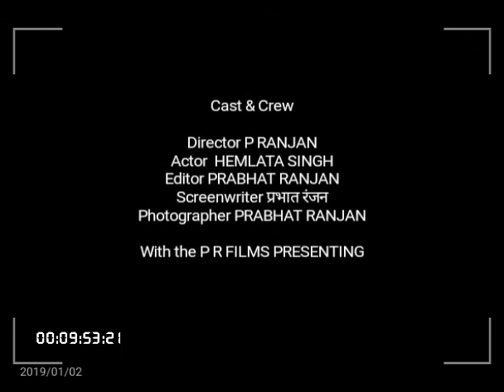Kal bhi man akela tha aaj bhi akela hai Kon जाने किस्मत ने कायेसा खेल खेला है(2)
P R FILMS PRESENTING - HEMLATA SINGH MEMORIES